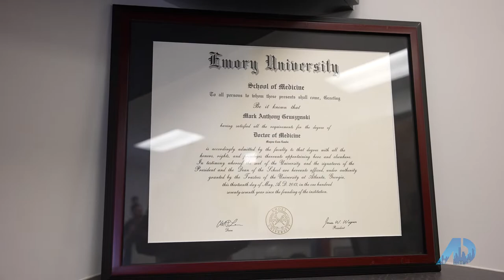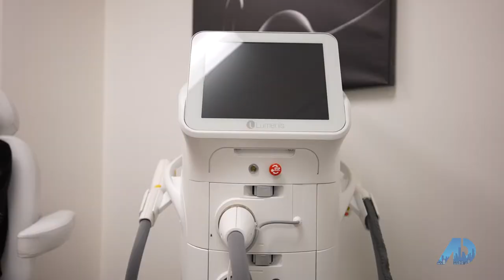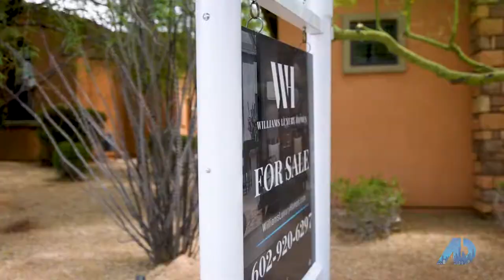Jonathan & Randi Take Us To Windgate Ranch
In this month's episode of American Dream, Williams Luxury Homes' Jonathan Badiaco and Randi Matalas have a chat with world-renowned plastic surgeon Mark Gruszynski and then take us to to a new listing in North Scottsdale's Windgate Ranch.

🏡 ABOUT 🏡

Williams Luxury Homes is a boutique real estate team in Scottsdale, Arizona. With 100+ years of combined experience, our goal is to provide consumers with RELEVANT, hyper-local content. From spectacular custom homes in Paradise Valley and Scottsdale to suburban condos in Tempe and Chandler, our clients gain UNPRECEDENTED ACCESS into the most coveted properties for sale in the GREATER PHOENIX area.

Bold Tech. Genuine Heart. A Luxury Experience For Everyone.

🏡 SERVICES 🏡

Award-Winning Buyer Representation
Stellar Listing Department
WLH Studios – In-House Marketing & SEO
Property Management
Luxury Rentals
Developer Sales

🏡 LUXE BLOG 🏡

Want the latest buzz?

🏡 FAIR HOUSING OPPORTUNITY 🏡

Sterling Fine Properties
Scottsdale Fashion Square
7014 E Camelback Rd Suite B100A